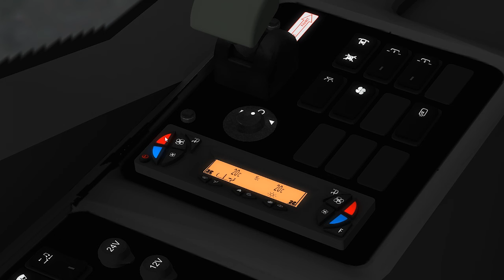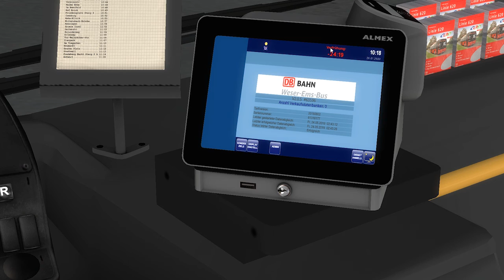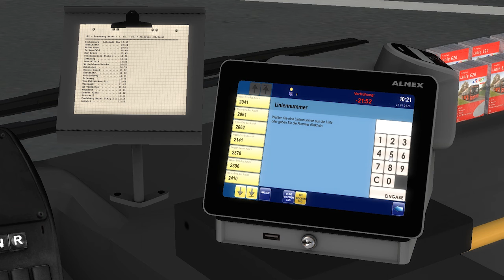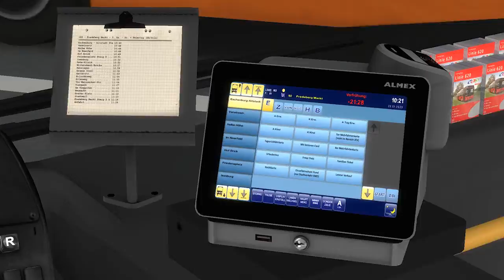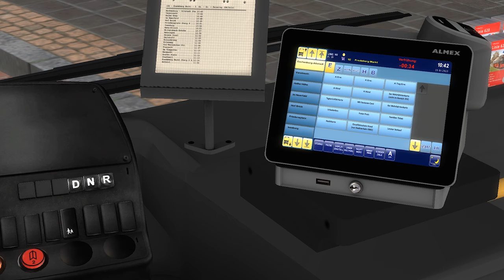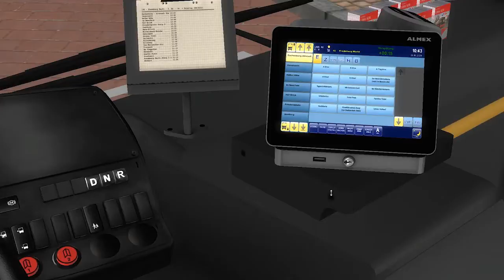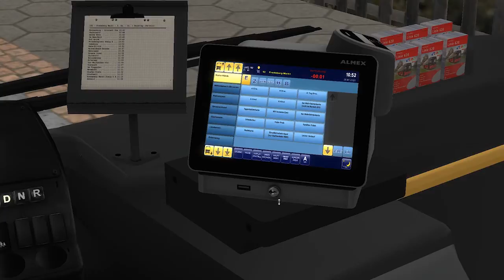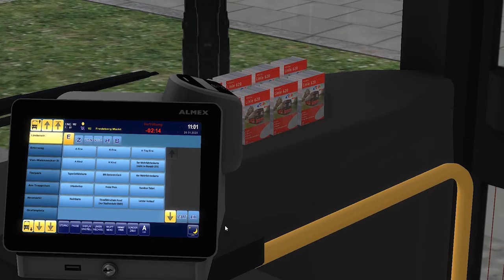Lebenszeichen in 2020? | Let's Play Omsi 2 #19 | Vinctendo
►►►►►►►►►►►►►►►►►►  Bitte Aufklappen! ◄◄◄◄◄◄◄◄◄◄◄◄◄◄◄◄◄◄

► Bus: Iveco Crossway LE Schnellbus
► Map: Ruhrau V2
► Linie: 182 → Fredeberg Markt
► Falls ihr Interesse an dem Spiel habt, dann unterstützt bitte die Entwickler und kauft es euch im Original :)

►Dann zeigt es mir mit einem Like

Ihr habt Fragen oder Kritik?
►Dann äußert diese im Kommentarbereich

Ich danke euch dafür dass ihr die Videobeschreibung aufgeklappt hab ;)